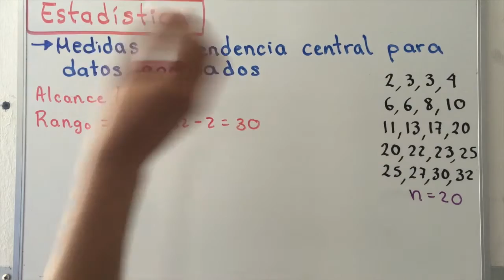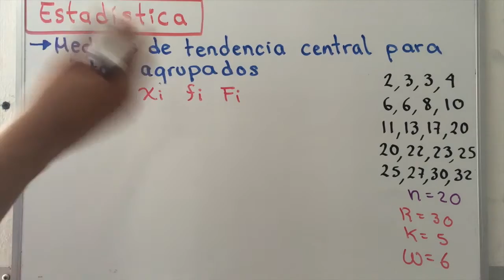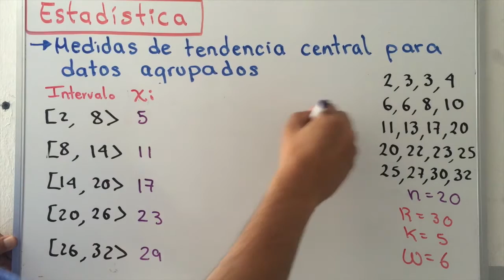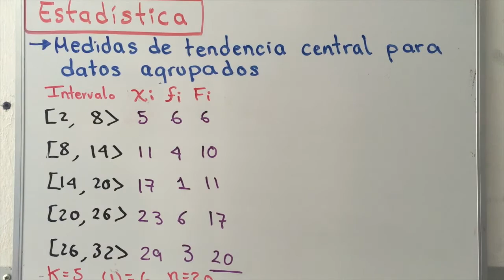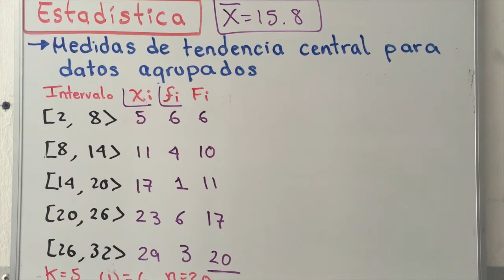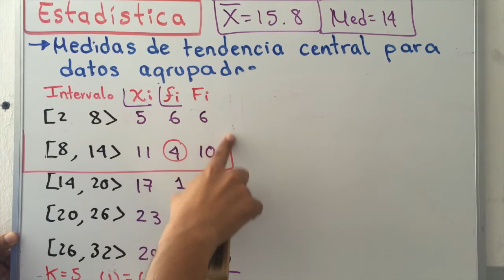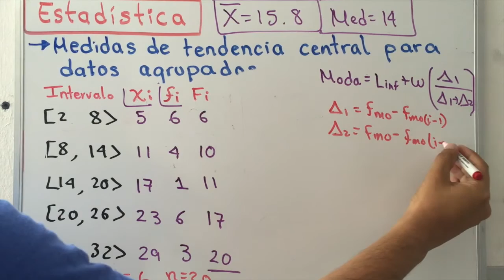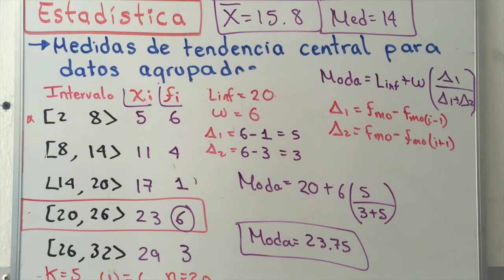Media, mediana y Moda Medidas de tendencia central en datos agrupados